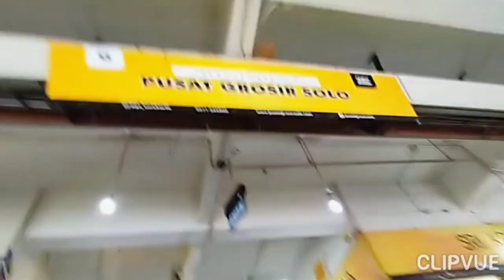PUSAT GROSIR SOLO || WISATA BELANJA ANEKA BATIK, JAWA TENGAH